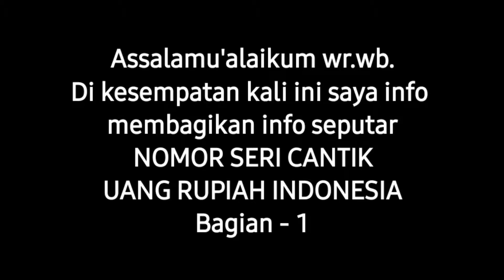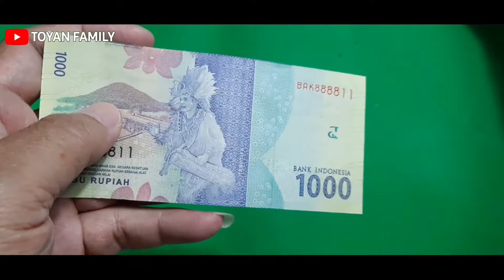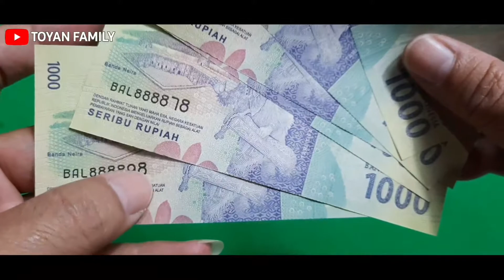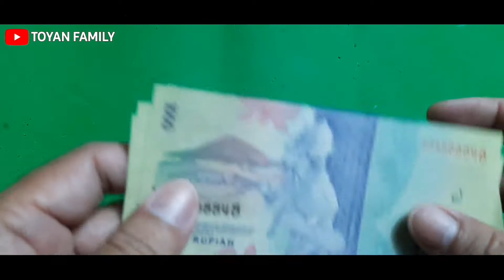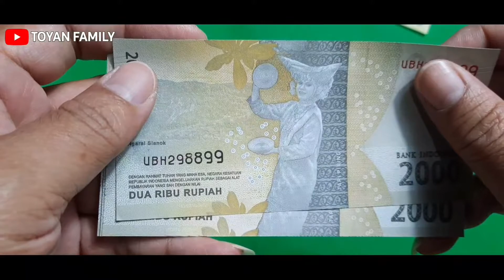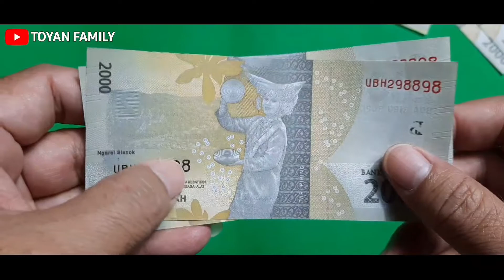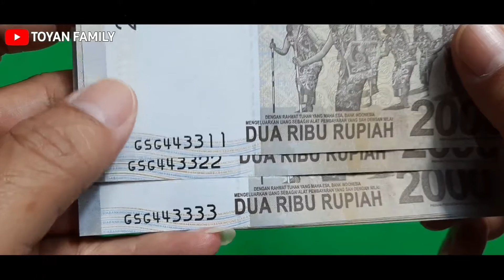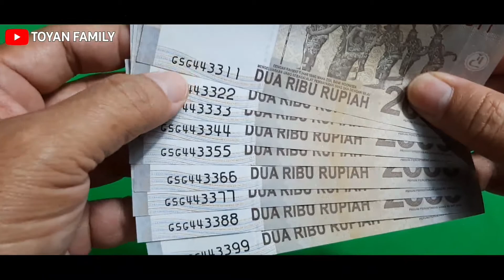Nomor Seri Cantik Uang Rupiah Indonesia || Bagian-1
Nomor Seri Cantik Uang Rupiah Indonesia ini adalah pecahan nominal uang Republik Indonesia yang terdiri dari nomor abjad atau nomor seri dari uang rupiah tersebut yang terbilang unik. Disini terdapat dipecahan nominal 1000 rupiah, 2000 rupiah, 5000 rupiah, 10000 rupiah dan 100000 rupiah di tahun emisi terbaru 2014 dan 2016.